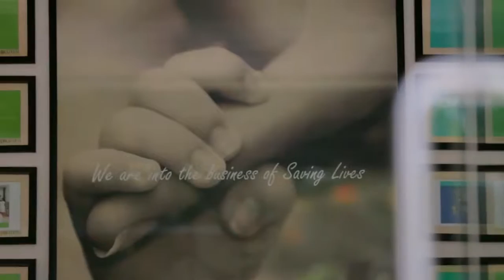This OYW Ambassador has vaccinated 1/3 of the world's children | Vibin Joseph | Full TalK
Vibin is passionate about affordable vaccines and healthcare. It is estimated that 1 in 3 children around the world are immunised with a vaccine that BiOZEEN, Vibin's company, helped manufacture.

As co-Founder and Executive Director of Biozeen, his company is dedicated to improving access to life saving vaccines by enabling the pharmaceutical industry to manufacture vaccines more effectively and cost-efficiently. By establishing laboratories, design protocol for research and practices that facilitate the manufacture of validated, regulatory compliant drugs, Biozeen hopes to create a vaccine culture that is transparent, economically feasible and life-saving. Biozeen currently partners with two of the world’s biggest pharmaceutical companies and has worked with over 600
professionals.